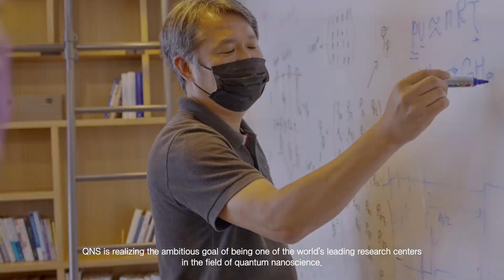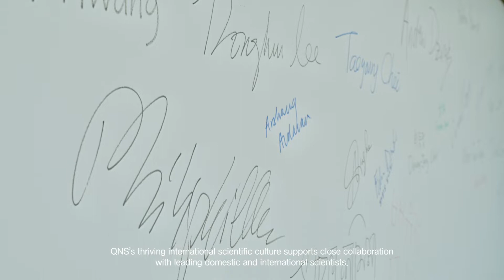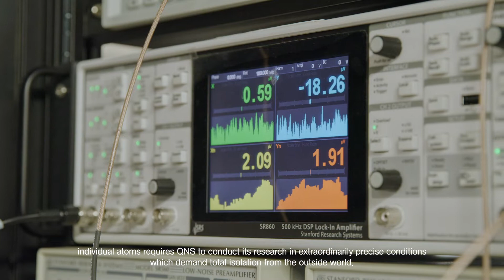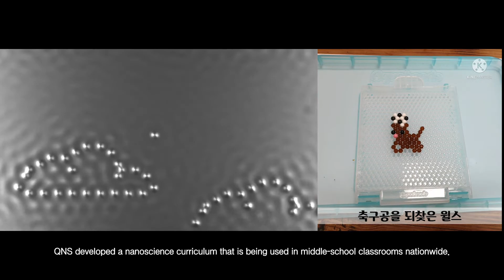Meet QNS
The Center for Quantum Nanoscience in Seoul, South Korea is engineering the quantum future. Watch to learn how!
Find out what a scientific research center looks like.